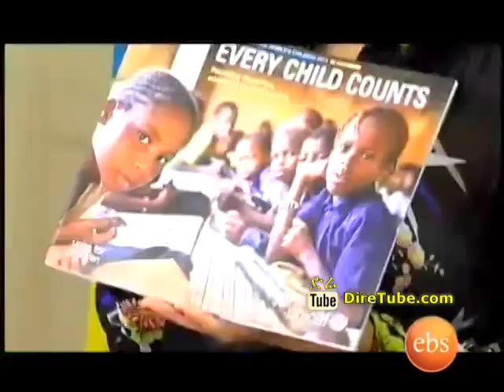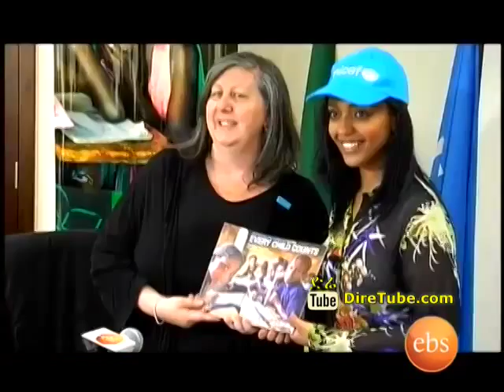Whats New UNICEF Ethiopia appoints young rap star Abelone Melese